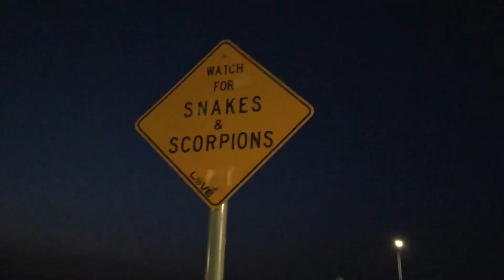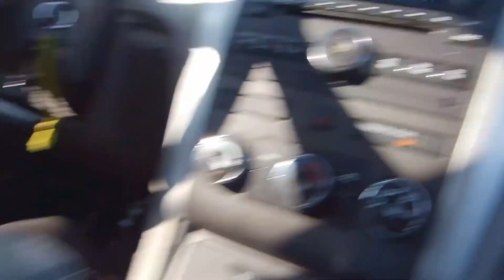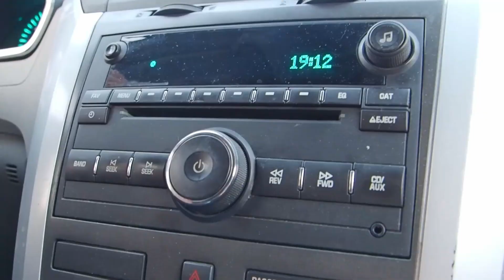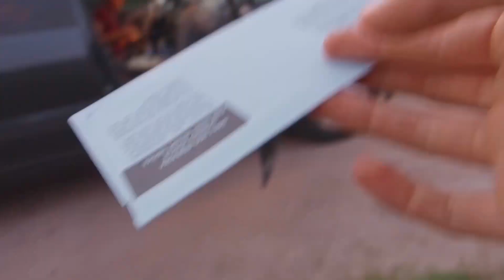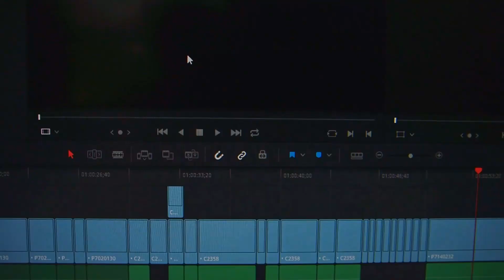OUR LONGEST TRAVEL DAY EVER! CROSS COUNTRY IN 5 DAYS (RV AMERICA) - LIVE YOUR SOMEDAY NOW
We have a long drive ahead of us...
Cross country in an RV? Not a problem.  Cross country in 5 days in an RV? That's a little more of a challenge...

❤️ And our Seasonal Traveler, Donna Kollar 👍🏻

HELPFUL RESOURCES

Main Camera
--Telephoto Lens
--Wide Angle Prime Lens
--Mic for Main Camera
--Windscreen for Camera Mic
Second Camera Phone Gimbal
Editing Laptop
Editing Software:
Cell Signal Booster

WELCOME!!